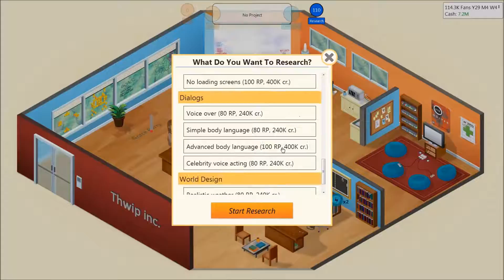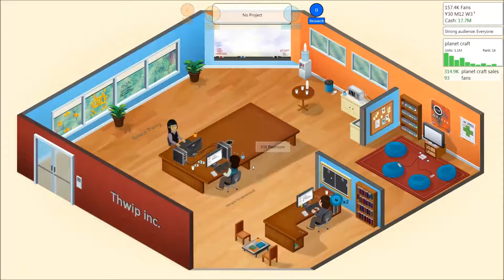Game Dev tycoon episode 15